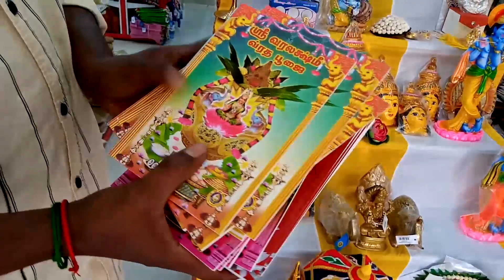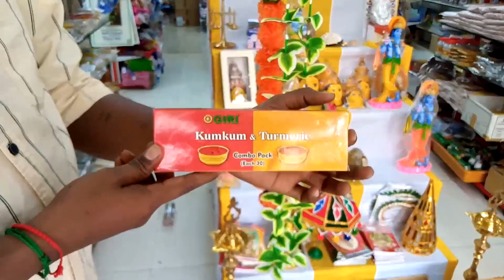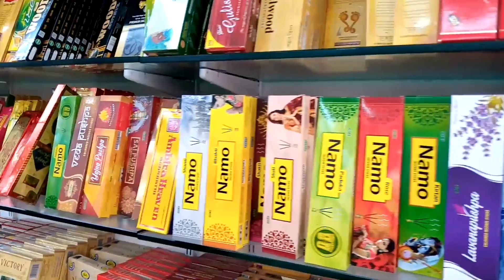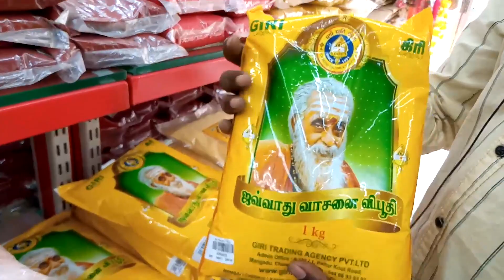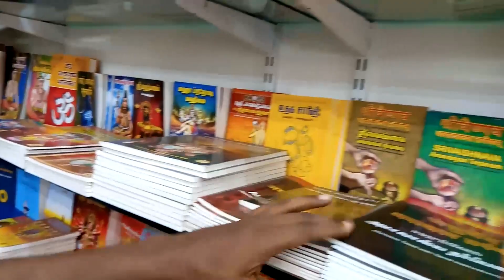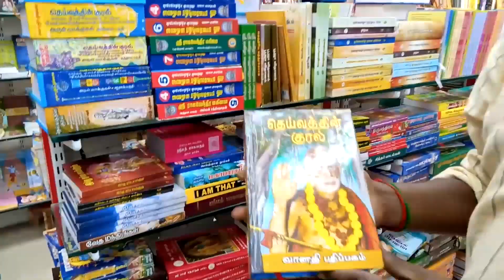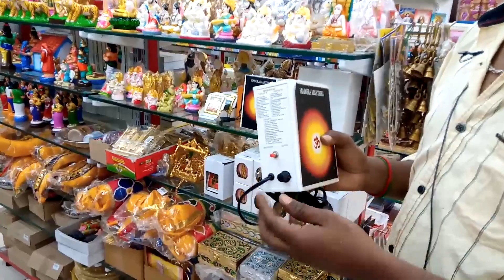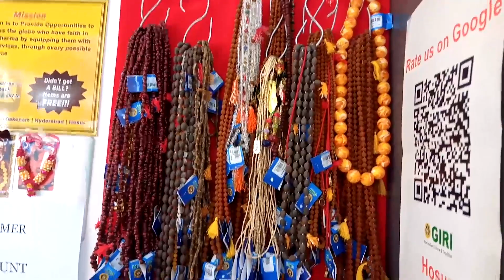Varalakshmi Pooja Decorative Items | Giri Indian culture & Tradition Hosur | Dreamer Paul Vlog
Giri for Indian Culture & Tradition
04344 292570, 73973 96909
No.70k/14F, RCC Shop Ground Floor,
Indira Nagar, 40 Feet Road, Hosur - 635109